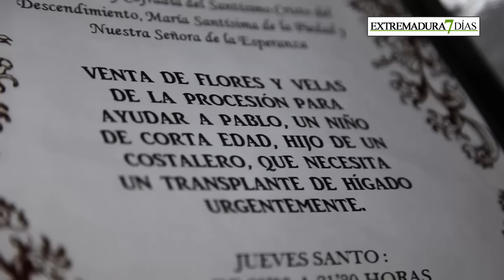MIÉRCOLES SANTO BADAJOZ 2016